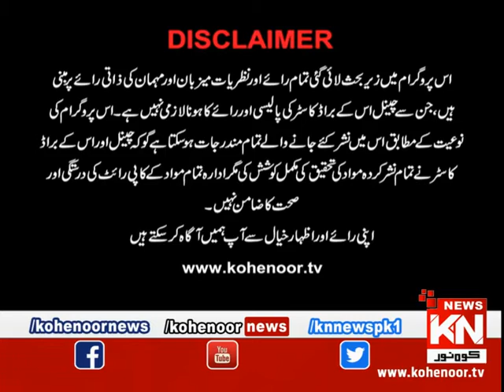Eid Special Program Eid Kohenoor Se 06 JUNE 2019 | Kohenoor News Pakistan